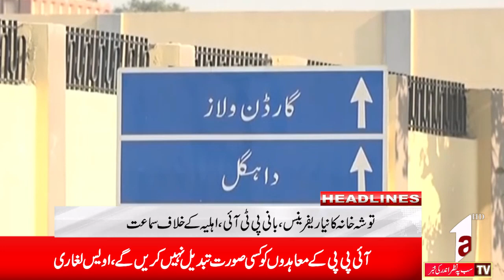HEADLINE NEWS 12AM || A1TV || 29 JULY 2024